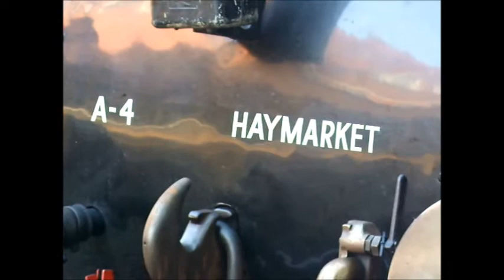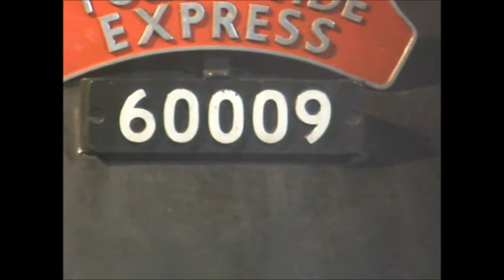On-board "The York Yuletide Express" with 60009 'Union of South Africa' - 20/12/2014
My final on-board railtour of 2014 was with 60009 'Union of South Africa' on "The York Yuletide Express" from my home town in Bedford to York and return, this was an early Xmas present and a mates day out

This video shows the Bedford arrival, storming up Sharnbrook bank, Kettering water stop, over Harringworth viaduct, round the Syston curve and some more shots before we arrive in York where we get some close up shots and some cab shots before 09 heads off the train with support coach to the turntable, after that we go to the NRM to get The Santa Special with the NRM's 2012 'Teddy' hauling the special in the Yard, after spending some time in the museum we get 60009 arriving into the museum to have her fire dropped and having a check over after a hard day and years done, then we head back to the station for the return run with 47746 and 47237 top n tailing back to Bedford, there is about 2 minutes of the return run as well as the Bedford departure